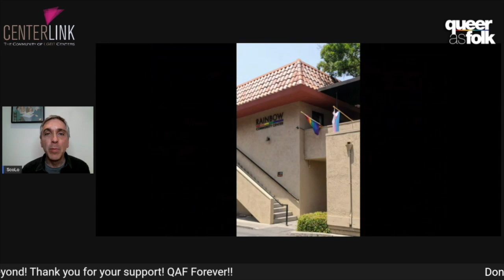Kelly Makin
Conversation with Director Kelly Makin about his times directing on Queer as Folk as part of the Live Stream Broadcast "May Day Home Stay Gay Play - The 20th Anniversary Queer as Folk Cast and Crew Reunion Event to raise money for CenterLink!"